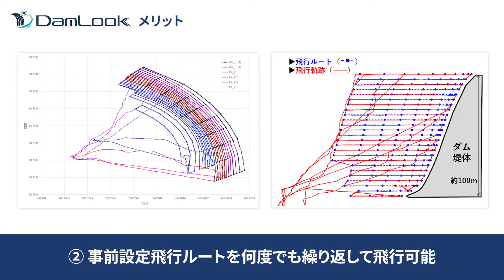DamLook（ダムルック）｜八千代エンジヤリング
DamLook ｜八千代エンジヤリング

本サービスは、ダム点検・診断ノウハウとUAV操縦および機体制御技術を結集し、UAVの自律航行でダム堤体の空撮作業を大きく効率化させることで、画像データの品質と取得再現性を向上させることが可能です。